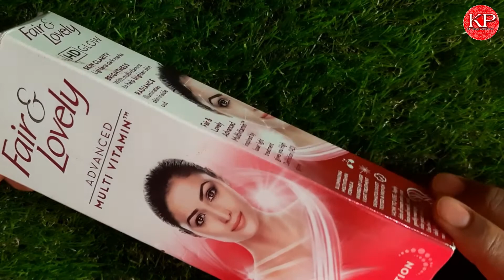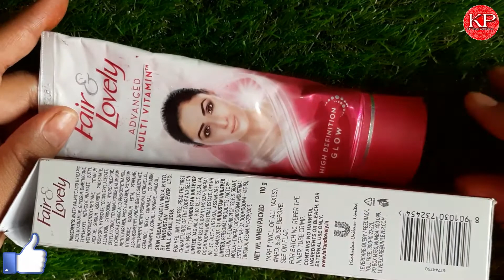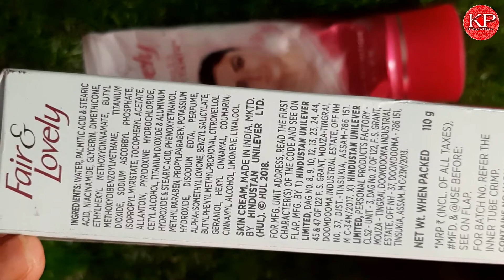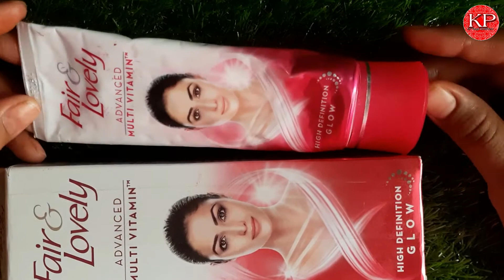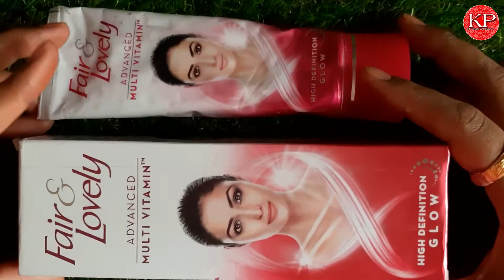Fair & Lovely Advanced Multi Vitamin Cream | High Definition Glow